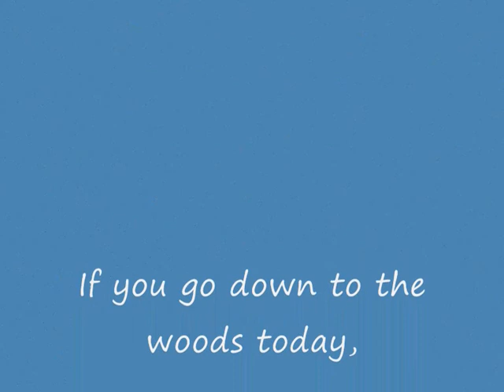IF YOU GO DOWN TO THE WOODS TODAY........ fagbuttbearblog.blogspot.com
Check out what happened when the Fagbutt Bear crew hit up a local hostelry in Dundee town - the results were pretty hilarious!

And if you're confused as to what the purpose of this outing was, here's a little to snippet to fill you in - alternatively check out

In 1972 a crackpot cartoon unit was sent to jail by a kangaroo court for truly hideous crimes that they most definitely did commit! These loons languished in the comforts of HRH's minimum-security zoo for some years, before finally getting off their arses and escaping to the hairy underbelly of Dundee. Today, still unwanted by literally everyone they have met, they survive as soldiers of nonsense (when they can be bothered). If you have a problem, if no one else can help, and if you can find them (try the pub), it would be completely pointless to hire. THE FAGBUTT TEAM!

RC + GT Comics* is the collaborative force of Gordon Tait and Rowan Crawford. Over the coming months they plan to bring you the development of Fagbutt Bear's character and world through the blog, as well as producing printed comics, Fagbutt art, and, (if they can get to grips with it) some Flash animation. There will be lots of laughs and plenty of goodies to give away - so, in the name of fun and absolute nonsense, get off YOUR arse and come and join in!

*RC + GT Comics is a division of LETHARGIC SOLUTIONS...not solving tomorrow what should have been solved today!